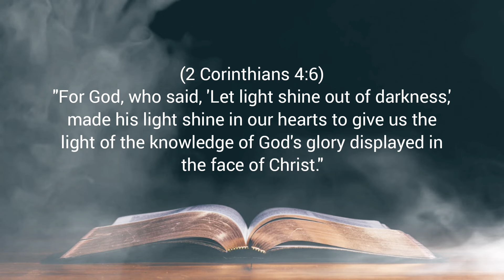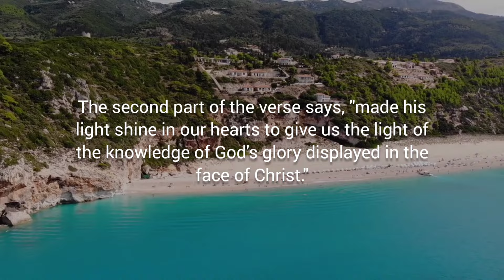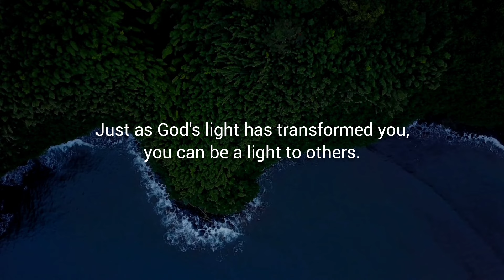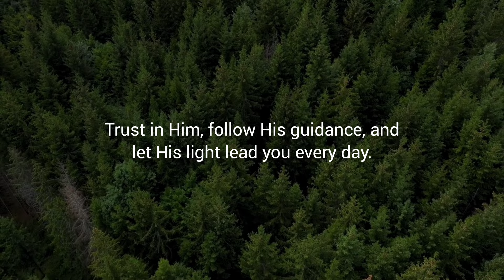FROM DARKNESS TO LIGHT – Daily Devotional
Daily Bread Devotional:
Devotional Topic: FROM DARKNESS TO LIGHT
READ: 2 Corinthians 3:1-4:6

Verse of the Day: 2 Corinthians 4:6

Devotional Message:
"For God, who said, 'Let light shine out of darkness,' made his light shine in our hearts to give us the light of the knowledge of God's glory displayed in the face of Christ."

Think about the first part of this verse: "For God, who said, 'Let light shine out of darkness.'" This reminds us of the very beginning, when God created the world. He spoke, and light appeared, pushing away the darkness. Just as He brought light into the physical world, He also brings light into our hearts.

Before we knew God, our lives were like being in darkness. We might have felt lost, unsure of our purpose, or struggling with problems we couldn't solve on our own. But when we accept God's love and truth, it's like a light turning on inside us. Suddenly, things become clearer. We start to see our lives and our purpose in a new way.

The second part of the verse says, "made his light shine in our hearts to give us the light of the knowledge of God's glory displayed in the face of Christ." Here, we're reminded that Jesus is the perfect reflection of God's glory. When we look at Jesus—His life, His teachings, His love—we see what God is like. Jesus came to show us how much God loves us and to guide us back to Him.

So, what does this mean for our daily lives?

1. Seek the Light: Every day, make a conscious effort to seek God's light. This could mean spending time reading the Bible, praying, or simply reflecting on His presence in your life. Let His light fill you up and guide your actions.

2. Shine the Light: Just as God's light has transformed you, you can be a light to others. Show kindness, offer help, and share the love of Christ with those around you. Your actions can help others see God's glory.

3. Stay Close to Jesus: Keep your focus on Jesus. He is our example and guide.

Remember, no matter how dark things might seem, God's light is always there for us. He has already made His light shine in our hearts, and it's a light that can never be put out. Trust in Him, follow His guidance, and let His light lead you every day.

Prayer:
Father God, thank You for shining Your light in our hearts and revealing Your glory through Jesus Christ. Help us to live in Your light and share it with others. Amen.

LET'S BE FRIENDS:
FOR MORE CHRISTIAN VIDEOS: